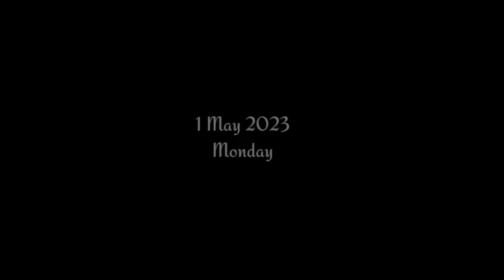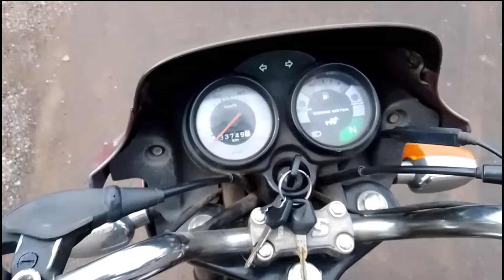😱 Shiv Maha Puran के अंतिम दिन| Ye Kya Dekhne Ko MIla | 5 लाख लोग की भीड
Me Durg (Chhattisgarh) se hu or normal mobile se video bana kar aur edit kar ke video iss channel par daalta hu.

Meri bike :- HF DELUX (2014)
Camera :- REALME C21 Y